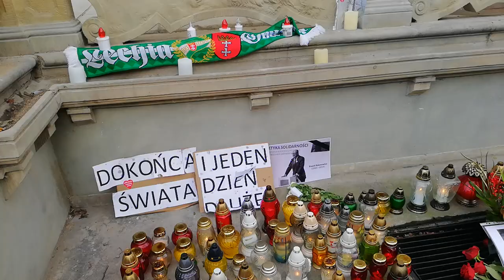Paweł Adamowicz prezydent Gdańska- mieszkańcy w żałobie po śmiertelnym zamachu